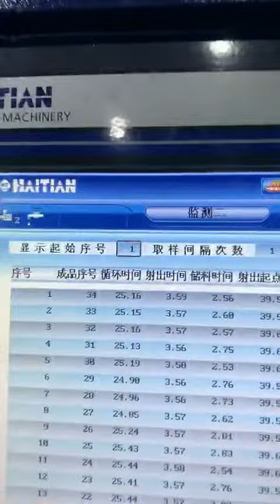syringe mold unscrewing screw side gate Hindi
The list we can make：निजी देखभाल और ट्यूबों के कॉस्मेटिक,व्यक्तिगत देखभाल और ट्यूबों मोल्ड के कॉस्मेटिक,व्यक्तिगत देखभाल और कॉस्मेटिक नए नए साँचे,व्यक्तिगत देखभाल और ट्यूबों मोल्ड के कॉस्मेटिक,व्यक्तिगत देखभाल और कॉस्मेटिक नए नए साँचे,व्यक्तिगत देखभाल और शीशी की कॉस्मेटिक,व्यक्तिगत देखभाल और शीशी मोल्ड के कॉस्मेटिक,व्यक्तिगत देखभाल और शीशी सांचों की कॉस्मेटिक,व्यक्तिगत देखभाल और शीशी मोल्ड के कॉस्मेटिक,व्यक्तिगत देखभाल और शीशी सांचों की कॉस्मेटिक,व्यक्तिगत देखभाल और शीशियों की कॉस्मेटिक,शीशियों के सांचे की व्यक्तिगत देखभाल और कॉस्मेटिक,शीशियों के सांचों की व्यक्तिगत देखभाल और कॉस्मेटिक,शीशियों के सांचे की व्यक्तिगत देखभाल और कॉस्मेटिक,शीशियों के सांचों की व्यक्तिगत देखभाल और कॉस्मेटिक,व्यक्तिगत देखभाल ढालना,व्यक्तिगत देखभाल नए नए साँचे,व्यक्तिगत देखभाल ढालना,व्यक्तिगत देखभाल नए नए साँचे,बोतल की व्यक्तिगत देखभाल,क्लोजर के खाद्य और पेय पैकेजिंग,बोतल मोल्ड की व्यक्तिगत देखभाल,लचीली ट्यूब ओवरस्कैप मोल्ड्स,शीर्ष टोपियां फ्लिप करें,कवर मोल्ड के उथले स्कर्ट,घर पैकेजिंग overcaps नए नए साँचे,घर पैकेजिंग ढालना overcaps,तरल पदार्थ मोल्ड के लिए कंटेनर,कैप मोल्ड्स पर रासायनिक,विशेष ड्रम ढालना,विशेष ड्रम नए नए साँचे,विशेष ड्रम ढालना,विशेष ड्रम नए नए साँचे,विशेषता ढक्कन,विशेष ढक्कन मोल्ड,विशेष ढक्कन नए नए साँचे,विशेष ढक्कन मोल्ड,विशेष ढक्कन नए नए साँचे,विशेष lids,टोपी मोल्ड पर,कैप्स और कवर मोल्ड पर,प्लास्टिक ढाले की बोतलें ढल जाती हैं,प्लास्टिक के ड्रॉपर की बोतलें ढल जाती हैं,प्लास्टिक ढाले की बोतलें ढल जाती हैं,प्लास्टिक के ड्रॉपर की बोतलें ढल जाती हैं,प्लास्टिक ड्रॉपर ओवरकैप की बोतलें,बंद होने वाले साँचे के टब और पेले,शंखों का काजल,कंटेनर नए नए साँचे के पहिले,कंटेनरों के पहिले,कंटेनर मोल्ड के preforms,रंग सौंदर्य प्रसाधन और लिपस्टिक मोल्ड,रंग सौंदर्य प्रसाधन और लिपस्टिक नए नए साँचे,रंग सौंदर्य प्रसाधन और लिपस्टिक मोल्ड,रंग सौंदर्य प्रसाधन और लिपस्टिक नए नए साँचे,रंग सौंदर्य प्रसाधन और लिपस्टिक,ढक्कन की प्रणाली,ढक्कन मोल्ड की प्रणाली,ढक्कन मोल्ड की प्रणाली,ढक्कन मोल्ड की प्रणाली,ढक्कन मोल्ड की प्रणाली,पलकों की प्रणाली,लिड्स मोल्ड की प्रणाली,लिड्स सांचों की प्रणाली,लिड्स मोल्ड की प्रणाली,लिड्स सांचों की प्रणाली,ओवर कैप की प्रणाली,कैप मोल्ड की प्रणाली,कैप मोल्ड्स की प्रणाली,कैप मोल्ड की प्रणाली,कैप मोल्ड्स की प्रणाली,कैप्स के सिस्टम,ओवर कैप मोल्ड्स के स्नातक ड्रॉपर,कैप मोल्ड्स पर भोजन की बोतलें,कैप मोल्ड के पेंट के डिब्बे,कार्टून एक साँचे को बंद करता है,खेल पोषण और टोपी मोल्ड के कल्याण,कैप्स के फार्मास्युटिकल न्यूट्रास्युटिकल,ओवरकैप मोल्ड के एचडीपीई कंटेनर,गैर-निरंतर कैप,गैर-सतत कैप मोल्ड,गैर-निरंतर कैप मोल्ड्स,गैर-सतत कैप मोल्ड,गैर-निरंतर कैप मोल्ड्स,नवीनता कॉस्मेटिक सामान,नवीनता कॉस्मेटिक सामान ढालना,नवीनता कॉस्मेटिक सामान नए नए साँचे,नवीनता कॉस्मेटिक सामान ढालना,नवीनता कॉस्मेटिक सामान नए नए साँचे,पोषण की बोतल,प्रेस शीर्ष overcap ढालना,प्रेस शीर्ष overcap नए नए साँचे है,बार साबुन निर्माता ढालना,बार साबुन निर्माता नए नए साँचे,बार साबुन निर्माता ढालना,बार साबुन निर्माता नए नए साँचे,सौंदर्य और व्यक्तिगत देखभाल,कैप मोल्ड पर संदेश की बोतल,कैप्स की व्यक्तिगत देखभाल,विनिर्माण बोतल,ओवरकैप के उत्पाद,बहु भाग एक सांचे को बंद कर देता है,लचीला पैकेजिंग टोपी ढालना,लचीला पैकेजिंग टोपी नए नए साँचे,लचीला पैकेजिंग टोपी ढालना,लचीला पैकेजिंग टोपी नए नए साँचे,लचीला पैकेजिंग टोपियां,लचीला पैकेजिंग कैप्स ढालना,लचीला पैकेजिंग कैप्स नए नए साँचे,लचीला पैकेजिंग कैप्स ढालना,लचीला पैकेजिंग कैप्स नए नए साँचे,लचीला पैकेजिंग बंद,लचीला पैकेजिंग बंद ढालना,लचीला पैकेजिंग बंद नए नए साँचे,लचीला पैकेजिंग बंद ढालना,लचीला पैकेजिंग बंद नए नए साँचे,लचीली पैकेजिंग बंद,लचीला पैकेजिंग ढालना बंद कर देता है,कैप मोल्ड पर डेयरी पैकेजिंग,मसालों में साँचे होते हैं,मसालों का ढक्कन,मसालों का ढक्कन,मसालों के ढक्कन,मसालों का ढक्कन,मसालों के ढक्कन,मसालों lids,कॉस्मेटिक यूनिट की खुराक,कॉस्मेटिक इकाई खुराक ढालना,कॉस्मेटिक इकाई खुराक नए नए साँचे,कॉस्मेटिक इकाई खुराक ढालना,कॉस्मेटिक इकाई खुराक नए नए साँचे,प्रसाधन सामग्री,सौंदर्य प्रसाधन और व्यक्तिगत देखभाल,टोंटीदार सांचे,टोंटीदार ढाला,बोतलों के सांचे का सिकुड़ना,पेय पदार्थ बंद,पेय पदार्थ ढालना बंद कर देता है,कॉस्मेटिक उपचार स्प्रेयर ढालना,कॉस्मेटिक उपचार स्प्रेयर नए नए साँचे,कॉस्मेटिक उपचार स्प्रेयर ढालना,कॉस्मेटिक उपचार स्प्रेयर नए नए साँचे,कॉस्मेटिक उपचार स्प्रे,ओवरकैप मोल्ड को बंद करें,ट्यूब नए नए साँचे बंद कर देता है,क्लोजर मोल्ड्स की दवा और चिकित्सा,प्लास्टिक ट्यूब मोल्ड को कवर करती है,शीशी के सांचों की दवा और चिकित्सा,ड्रम मोल्ड के उत्पाद,कैप्स मोल्ड के ऊपर फ्लिपिंग टॉपिंग,स्प्रेयर और बोतल मोल्ड के dispensers,मामलों की व्यक्तिगत सेवा ढालना,मामलों की व्यक्तिगत सेवा नए नए साँचे,मामलों की व्यक्तिगत सेवा ढालना,मामलों की व्यक्तिगत सेवा नए नए साँचे,बंद करने की व्यक्तिगत सेवा,पानी की बोतल खेल टोपी ढालना,पानी की बोतल खेल टोपी नए नए साँचे,पानी की बोतल खेल टोपी ढालना,पानी की बोतल खेल टोपी नए नए साँचे,पानी की बोतल खेल टोपियां